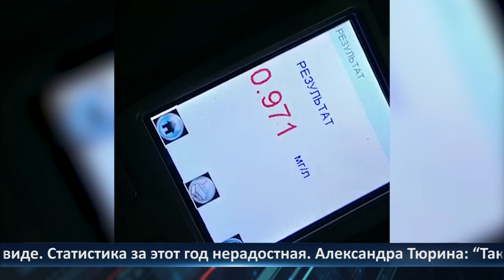День города - новости Рязани 23.08.2021